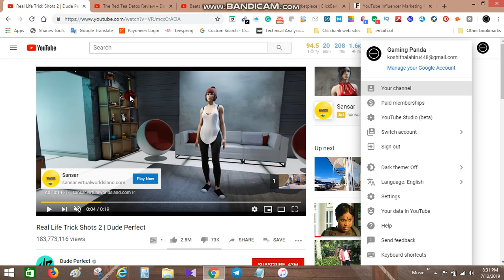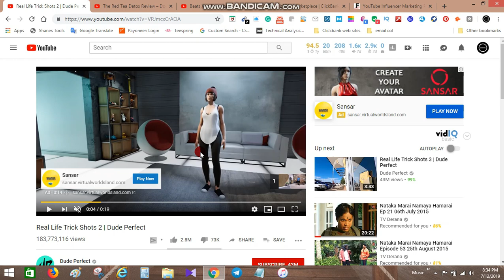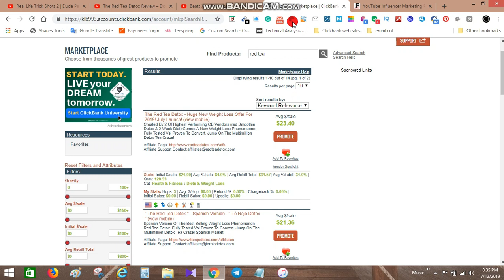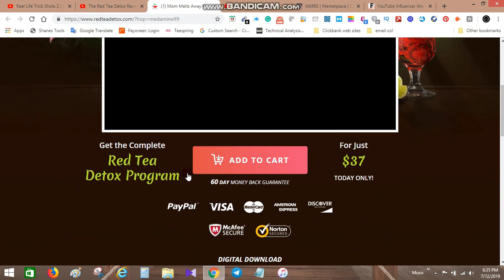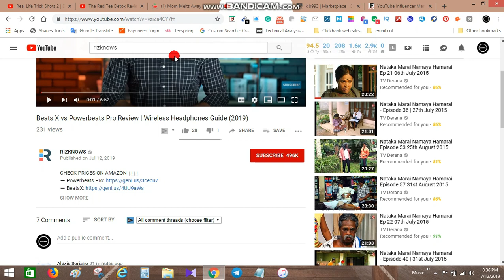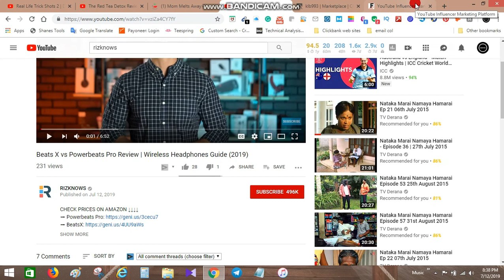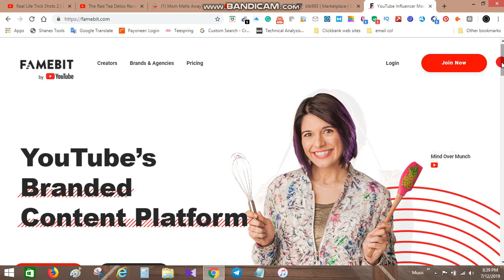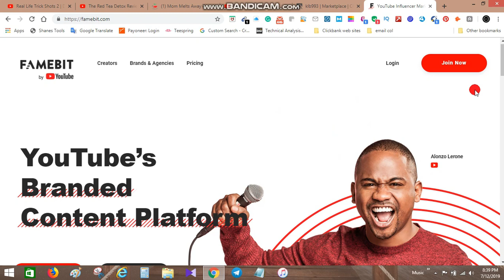How Do Youtubers Make Money Top 5 Ways - Youtube වලින් ලේසියෙන් සල්ලි හොයන ක්‍රම 5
Good Day